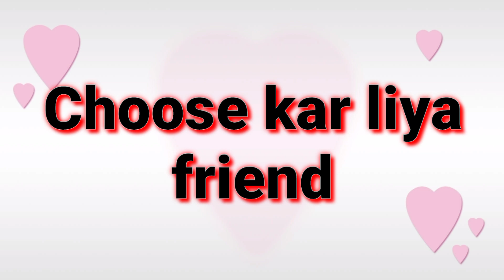Choose one number | Love quiz game | Love quiz game today | Love quiz game new 2022 | True love test